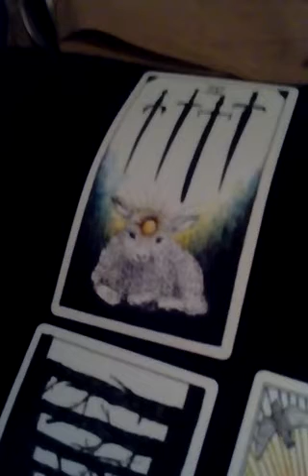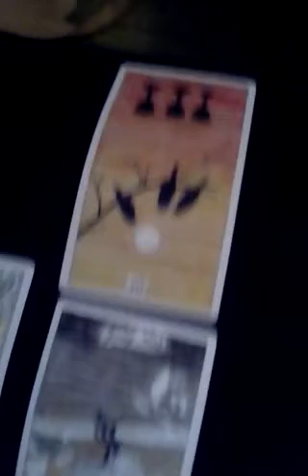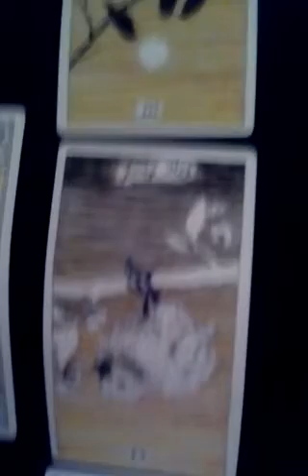Barron Trump and Ivanka Trump Relationship Tarot Reading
In this video, I'm doing a tarot reading for Barron Trump and Ivanka Trump relationship